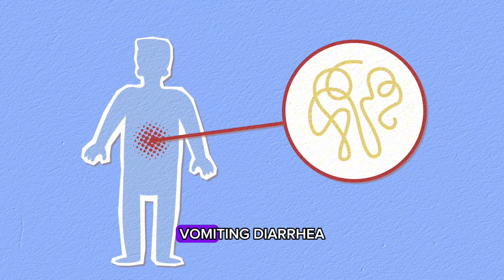Food poisoning: Facts you need to know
Hello, Fam!
This video is throw more light to the meaning of food poisoning, how you understand it and how you can tell when you have food poisoning from the symptoms.
What are the home remedies for food poisoning, as well as when to reach out to your doctor for treatment of food poisoning.

Sincerely hope you will find it informative!
To your great health 😁